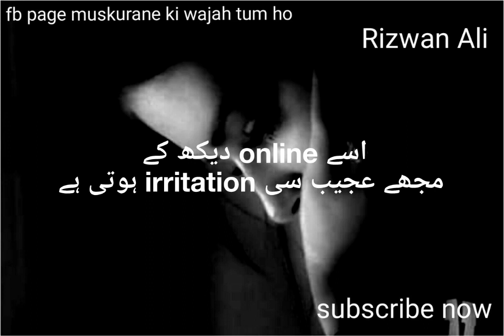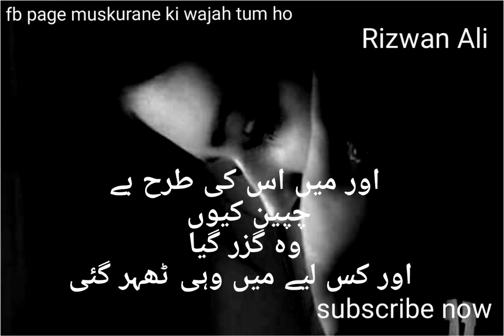Sad shayari. Rizwan Ali